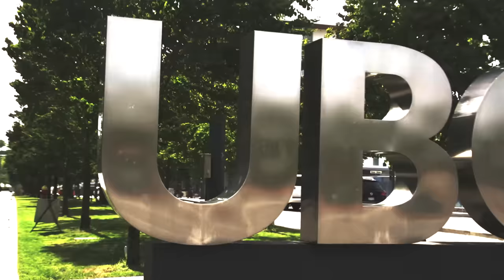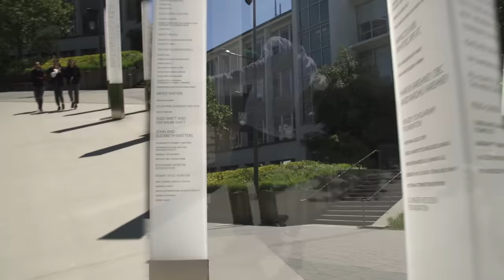LONGBOARD VS CRUISER BOARD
Longboard or Cruiser? Doesn't matter...the most fun way to get around campus is with a board and your friend. However you choose to cruise, a skateboard will make your day awesome.

Trying to decide between a Longboard or Cruiser board? Check out the link bellow

Boards:
- Drop Cat - Longboard

More Boards?

Film/Edit:
Dave Leslie

Skaters:
Steven Vera and Stephen Vaughn